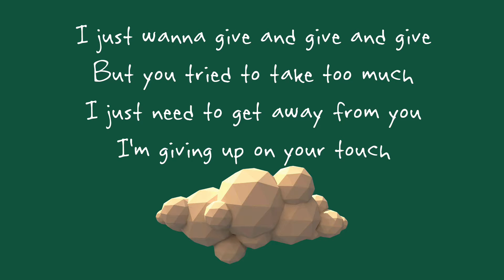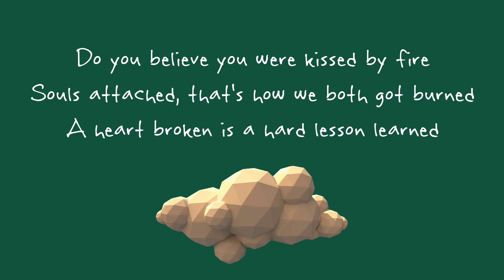Poly Gecko - Atoms || Lyric Video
Sleeptalking is now available on CD!!